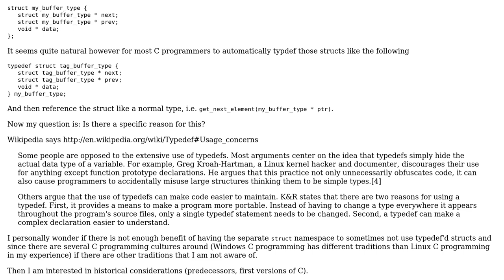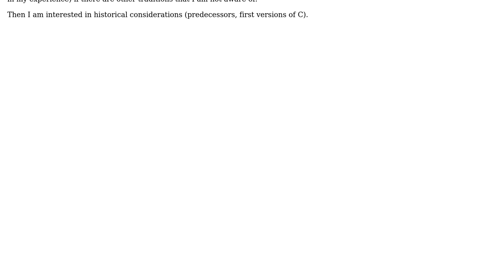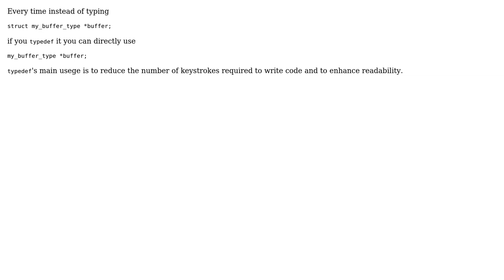Software Engineering: Why use typedefs for structs? (2 Solutions!!)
Software Engineering: Why use typedefs for structs?

With thanks & praise to God, and with thanks to the many people who have made this project possible! | Content (except music & images) licensed under CC BY-SA | Music | Images & others | With thanks to user wirrbel user Kazark user AMohan and the Stack Exchange Network Trademarks are property of their respective owners. You are responsible for your own actions.